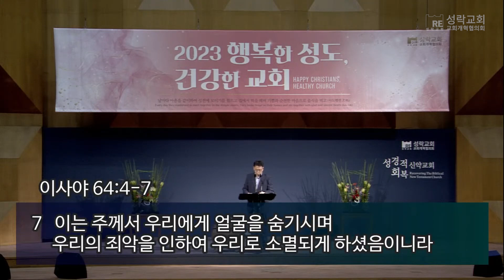[성락교회] 주일7시예배 2023-08-20 | 시자기를 앙망하는 자 - 변규대 목사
"[성락교회 주일7시예배]
2023년 8월 20일

제목: 자기를 앙망하는 자
설교: 변규대 목사"